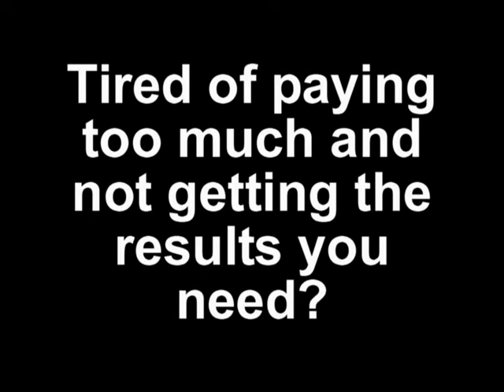Free Online dating Sites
Free Online dating Site- Virtualdatespace.com. Communicate for free. Find Singles in your area for online dating thats free. Other free dating sites don't  offer all of these ways to connect.